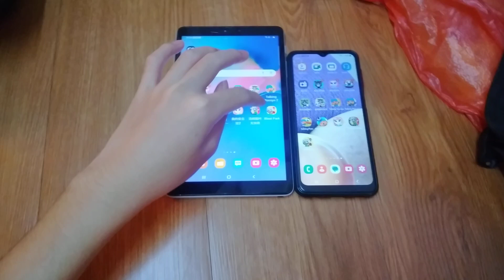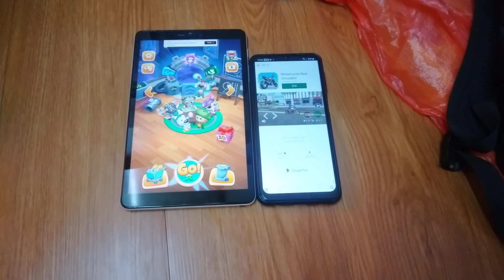Talking Tom Time Rush Echo 12291